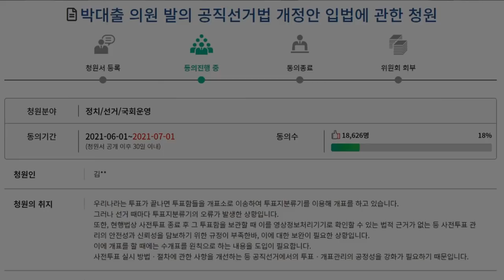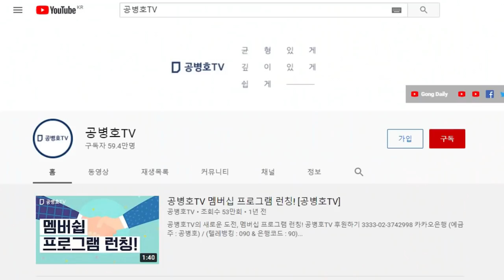홍콩 핑궈일보 폐간 / 한국, 되돌리기엔... [공병호TV]